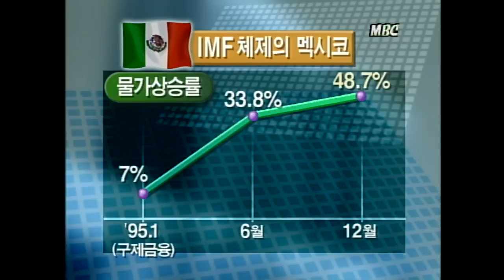[오!마이] 대량실업, 물가상승..IMF 고통 이제 시작!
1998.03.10. 대량실업, 물가상승..IMF 고통 이제 시작!